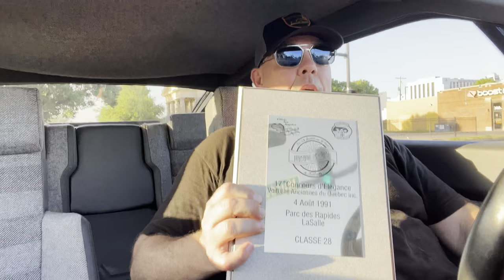I can’t believe what I won! Euroasian Bob has a surprise when he takes out the 1986 Renault Alpine!